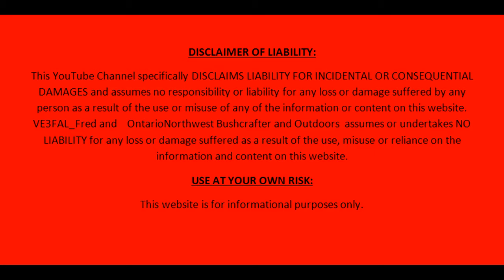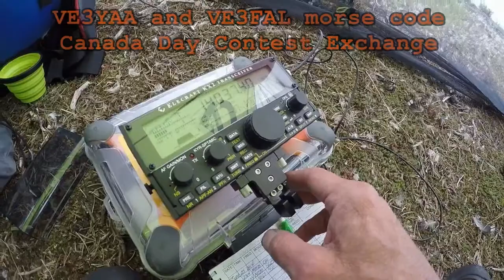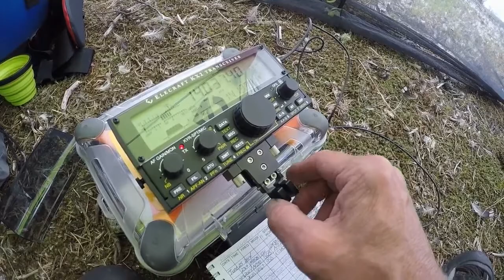Canada Day July 1 2017 W L R Day 7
Welcome to our Canada Day Paddle in Wabakimi day 7. A short paddle and the first day of our trip we had some substantial rain, we had a very quick and heavy downpour along with thunder and lightning for about 4 hours, the real first storm during our trip. A short paddle today and we fish, eat fish and celebrate Canada's 150th. I apologize for a few of the still pictures, I guess when they convert the quality is lost.

I enjoy all aspects of the outdoors, be it hiking, biking, hunting, fishing or canoeing.
Camping and survival are two skills I continually try and work on and stay ready and practiced
In the event these lifesaving skills are required.
Amateur radio is also one of my hobbies and past time, and it as well has taught me lots and has helped me meet people around the world.
Family is of course the most important aspect of my life and has brought me the most enjoyable memories in life.
Some other YouTube sites that I recommend:
72/73
Fred
VE3FAL